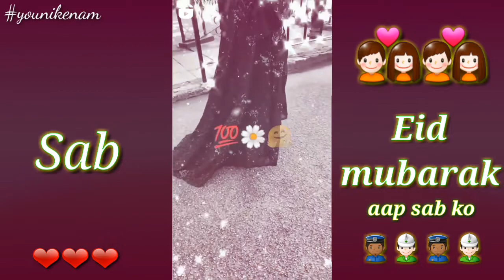Eid 🌙 aa rahi hai Meri Jaan😍 Ab tum bhi to aa jao na🚶🏻‍♂️🥰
ramzanmubarak

Eid 🌙 aa rahi hai Meri Jaan😍 Ab tum bhi to aa jao na🚶🏻‍♂️🥰 eid

O Meri Heer Ve Tu Jug Jug Jeeve | Whatsapp❤️Status | Shiddat Song Status |✨💫